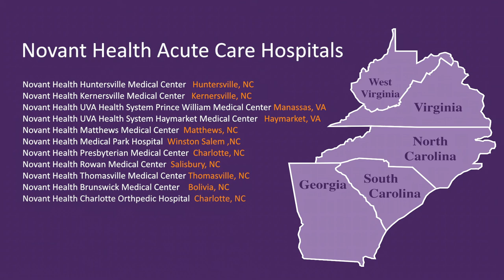Novant Health | Nurse Recruiting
de Lestard Films & Insights, LLC